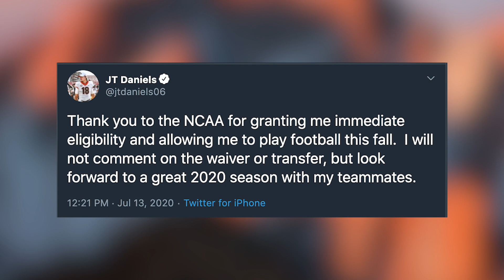Why the hype around Georgia football quarterback Jamie Newman changed so quickly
The way some people have talked about Jamie Newman changed quite a bit this week. So what changed for Newman to where some people went from labeling him as a Heisman Trophy candidate to now seeing him as a possible back-up.